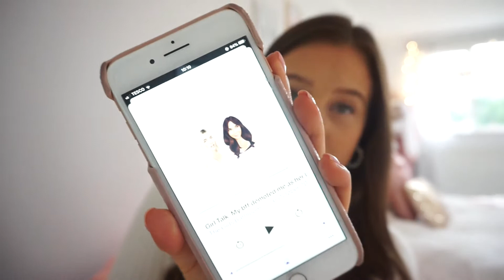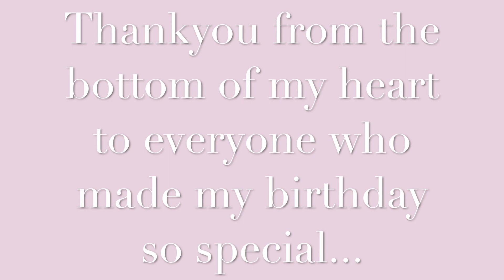MY 22ND BIRTHDAY VLOG PART 2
MY 22ND BIRTHDAY VLOG: Here is my 22nd birthday vlog part 2 , i hope you loved part 1, here is the second part of my birthday celebrations...Thankyou so much to my wonderful family and friends for an incredible day and to everyone who wished me a happy birthday...